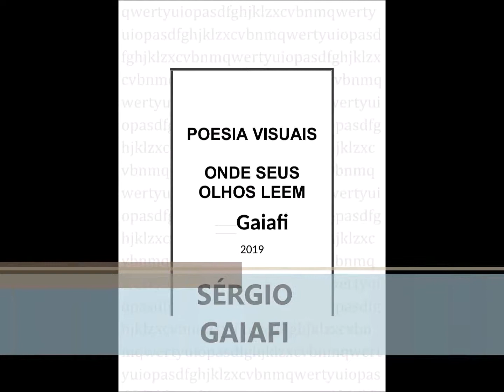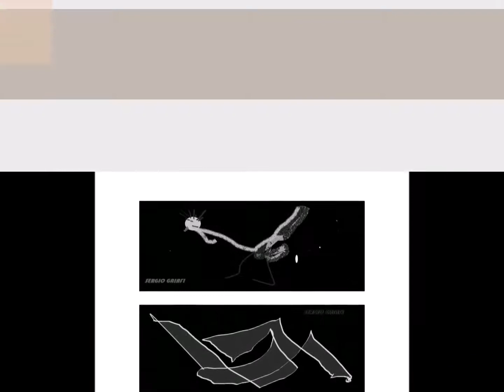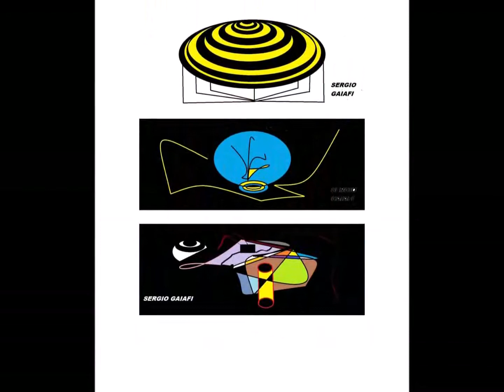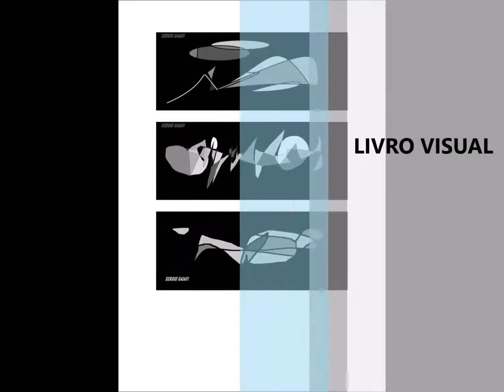POESIA VIRTUAL CONCRETA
Por ser uma poesia visual e de interpretação, é baseada no outro, dependendo exclusivamente do leitor. Cada pessoa vai tirar a sua conclusão sobre a poesia concreta.